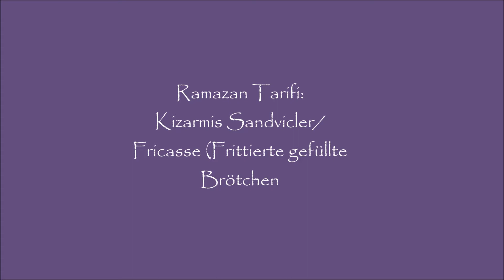Ramazana özel: Kizarmis Sandvicler/Fricassé (Frittierte gefüllte Brötchen)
Malzemeler:

500g Un
Yarim Su Bardagi Sivi Yag
Göz Karari  Su
1 Yumurta
5 Corba Kasigi Irmik
1Tatli Kasigi Tuz
1p. Kuru Maya
1 Fiske Seker

Ic Malzemesi:

2 Yumurta
Zeytin
Salata Mechouia
2  Haslanmis Patates
2-3 Tatli Kasigi Harissa Sosu
Kapari Tursusu
150g Ton Baligi